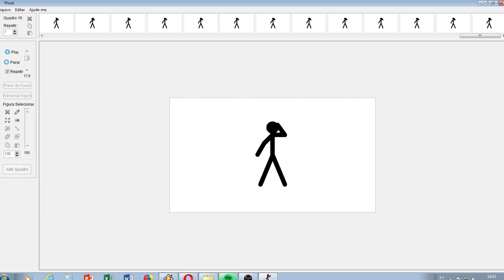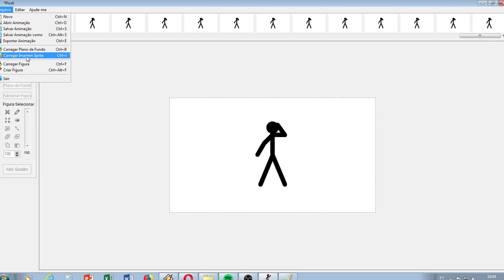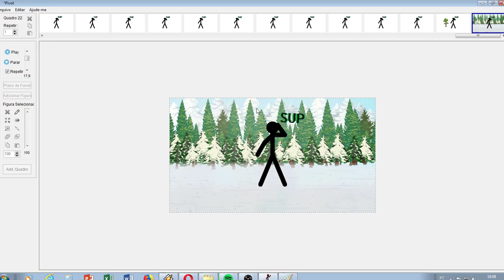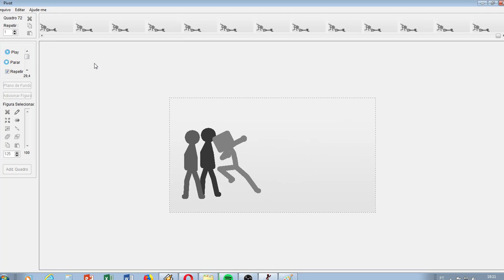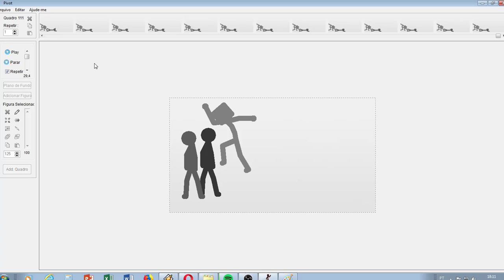✌ SPRITES (Textos, Cenários e Fullbodies) - Animação - Pivot Tutorial (PT/BR)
E ae, galero! Nesse vídeo ensino 3 coisas relacionadas a Sprites: adicionar textos; adicionar cenários e fullbodies.

Se você quer mais vídeos como esse e tutoriais de animação, tem dúvidas sobre quaisquer outros aspectos do Pivot, deixem sugestões nos comentários. Até a próxima. (=

Sup, guys? Here's another video! Lemme know what you think about it.

☮ Peace! (=

Hey... Are you still reading? So...
Cheers (=